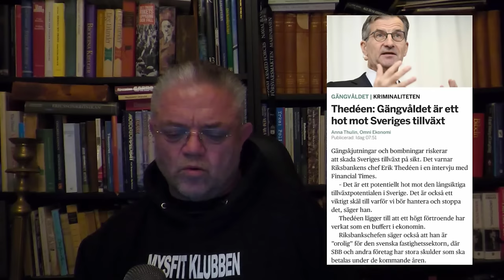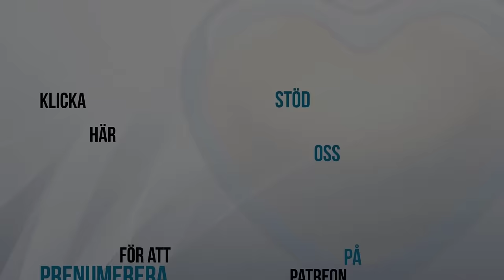Riggade Väderspänningar - Carl Norberg 2023-12-06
Ja även klimatbluffen skall ju upp i ljuset av verkligheten som en ren opinionsbildningskuliss, vars egentliga syfte är att gentemot allmänheten motivera ökad skuldsättning och detta för att kunna likviditetsförsörja en exponentiellt ökande räntekostnadstillväxt. En ekvation som alltså ej går ihop sig vid kreditcykelns slut, där vi befinner oss.

Som det ser ut i botten på allt kort sagt.

Stöd oss:
SWISH: 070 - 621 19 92 (mottagare Sofia S)